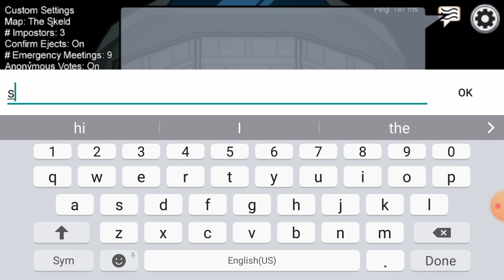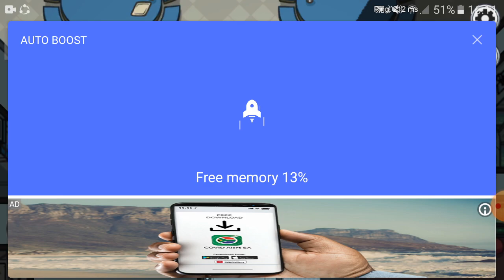my first youtube video